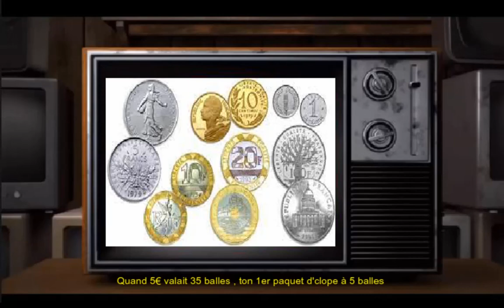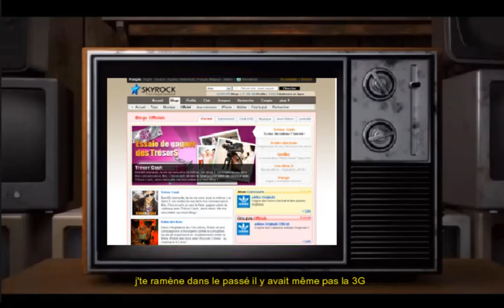90's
Lyrics : WinOr Jazz

Sick or mad